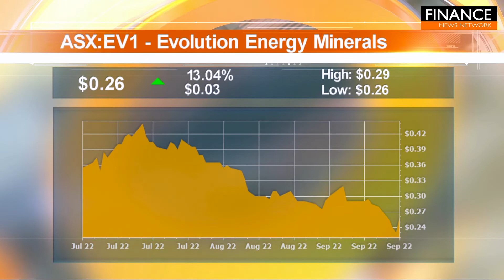Stocks of the Hour: Castle Minerals, Global Lithium Resources, Evolution Energy, Raiden Resources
A snapshot of the stocks on the move featuring Castle Minerals (ASX:CDT), Global Lithium Resources (ASX:GL1),  Evolution Energy Minerals (ASX:EV1) and Raiden Resources (ASX:RDN).